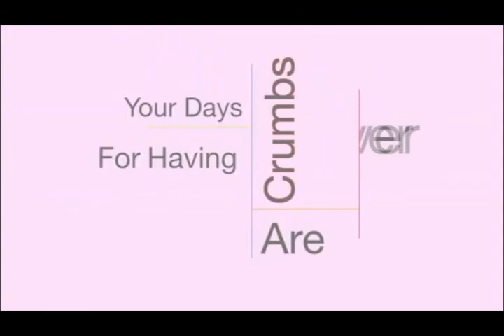God Has A Great Plan For Your Life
Apostle Anthony L  Trice